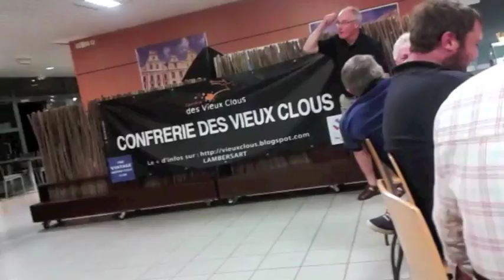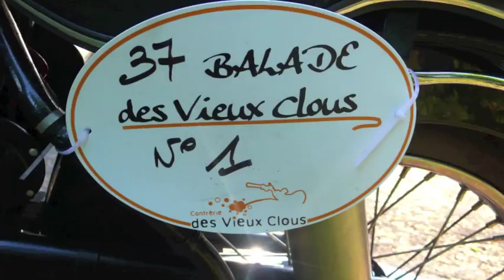BALADE des Vieux Clous 2014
Balade des Vieux Clous   Lambersart 2014
The "équipe néerlandaise" filmed from my Saroléa 350cc SuperSport.
In remembrance of "our captain"  Jos de Jager.